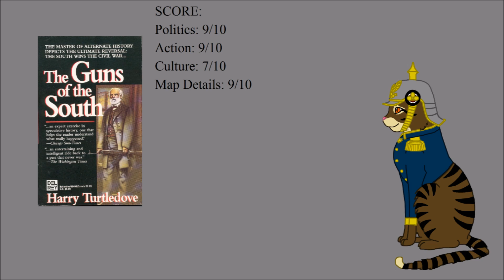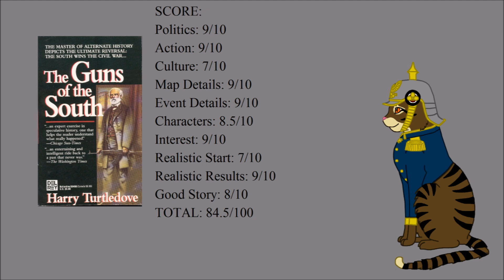Guns of the South Book Review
A review of the alternate history book Guns of the South by Harry Turtledove.